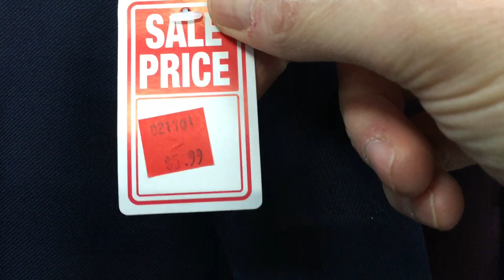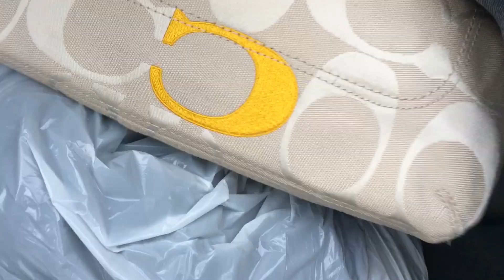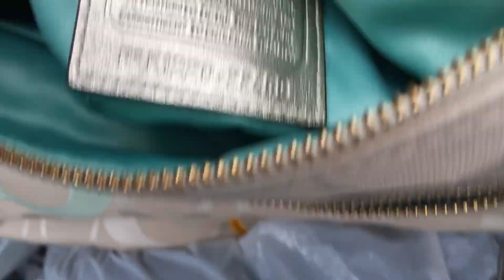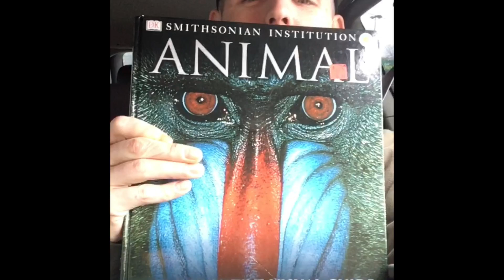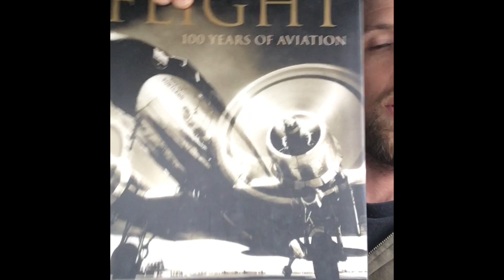It's always fun going to the thrift store. Fun finds.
I just like going out and finding things in the thrift store. Sometimes you get amazing deals, I like to look, then flip. I don't do this to get rich, just for fun!